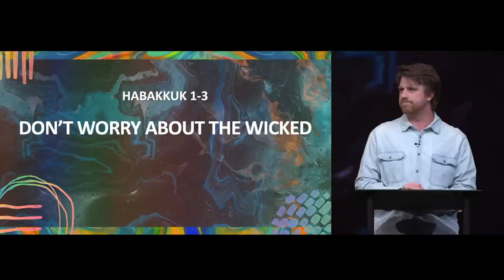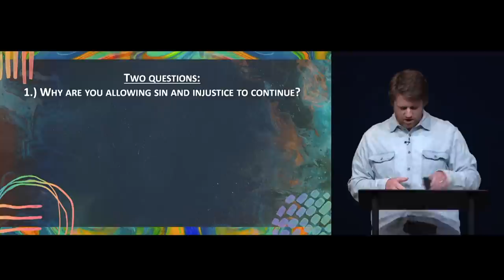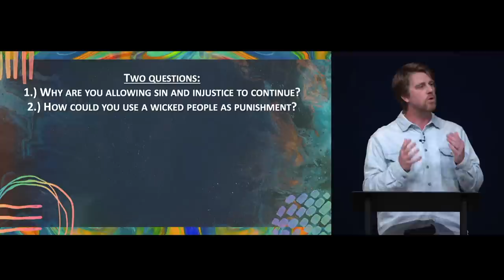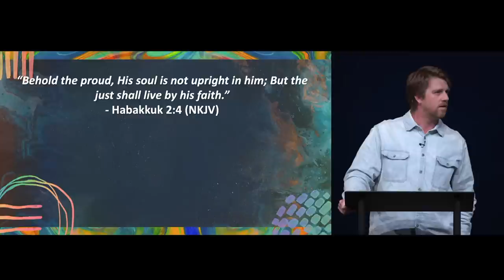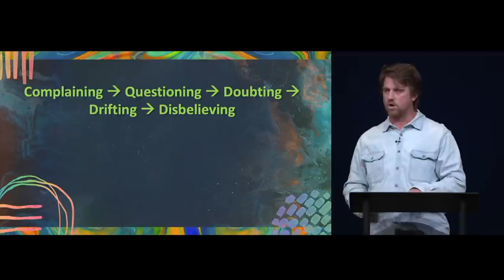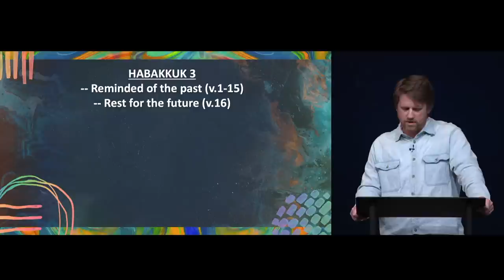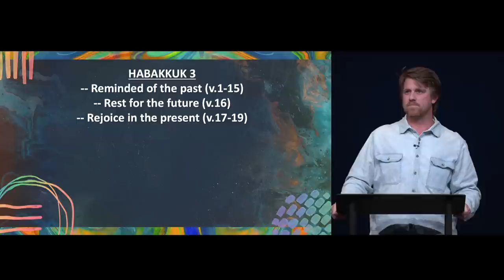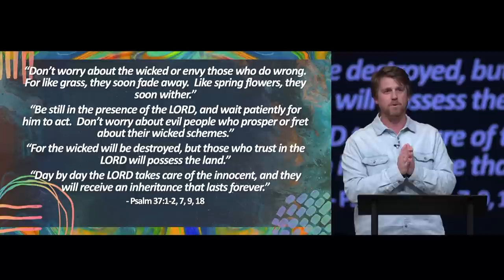Don't Worry About The Wicked | Habakkuk 1-3 | Tyler Hamrick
5/03/2023

00:00 - Introduction
04:58 - 1 Timothy 1:19
07:38 - Habakkuk’s Two questions
07:43 - 1.) Why are you allowing sin and injustice to continue?
09:06 - Habakkuk 1:5-6
13:59 - 2.) How could you use a wicked people as punishment?
15:00 - Habakkuk 2:4
18:29 - Break down of “The Just” , “Shall live”, and “By Faith”
22:40 - Complaining → Questioning → Doubting → Drifting → Disbelieving
31:52 - Habakkuk 3 in 3 parts
32:00 - 1) Reminded of the Past
35:17 - 2) Rest for the Future
38:33 - 3) Rejoice in the Present
40:43 - Psalm 37